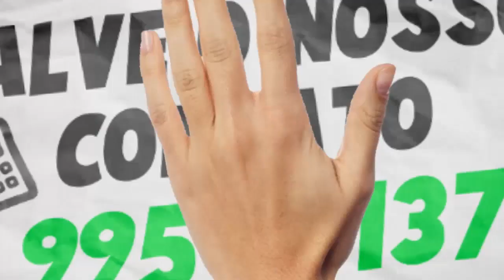Governador Doria ataca mais uma vez os metroviários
O governo de São Paulo leiloou sem qualquer negociação no dia 28 de maio o terreno em que a sede do Sindicato dos Metroviários de São Paulo está localizada desde a década de 1980.
A sede foi construída com recursos da própria categoria e é espaço de lazer, estudo e cultura dos trabalhadores e familiares.
Diversos movimentos sindicais, populares, estudantis e parlamentares estão somando forças para impedir a venda do local. Eu que já fui metroviário e estou na luta para barrar essa venda criminosa e antidemocrática. Além disso, ela ataca diretamente o movimento sindical.
✊ Vamos resistir!